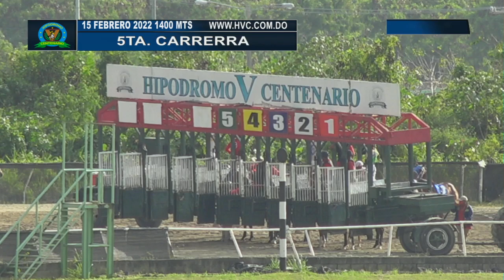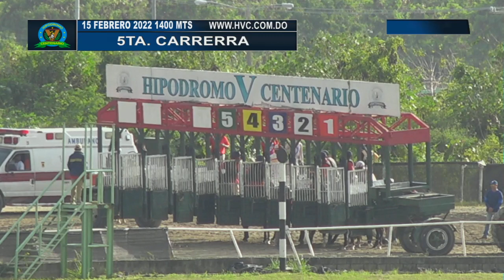5TA CARRERA 15 02 2022 WOR SHIP WELLS